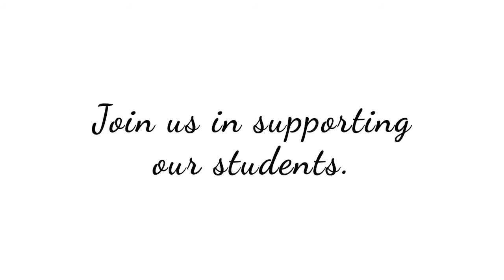GivingTuesday - SWOSU vs NWOSU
Which west will win? Rivals SWOSU and NWOSU (Northwestern Oklahoma State University) will go head to head in a spirited competition to see who can raise the most donations for scholarships on this year's GivingTuesday!

Help the Bulldogs beat the Rangers and remain the
"Best of the West" by making your donation in the name of GivingTuesday by November 28, 2017!